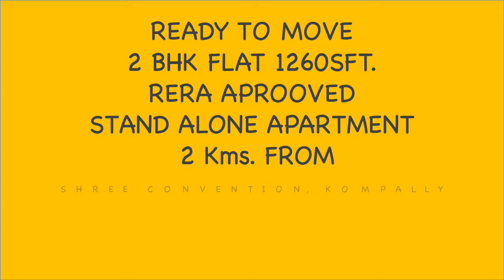READY TO MOVE / 2 BHK EAST Face / 1260 SFT / RERA Approved / Kompally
RERA APPROVED
2BHK EAST FACE
1260 SFT
STAND ALONE APARTMENT
2 KMS. FROM CINE PLANET, KOMPALLY
2 KMS. FROM SHREE CONVENTION, KOMPALLY

Y. Raghvendra
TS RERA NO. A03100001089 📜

CommissionApplicable 🗞

READY TO MOVE : 2.5 BHK AND 3BHK : GATED COMMUNITY : RERA APPROVED

3rd November 2021

Open Plots at Shadnagar, 4kms from Shadnagar Bus stand

3 BHK Flat for sale at Kukatpally, Occupancy in 3 Months

5th November 2021

2 BHK flat at Stand Alone apartment in Nizampet, Ready to occupy

24 October 2021

2BHK STAND ALONE FLAT AT KUKATPALLY

Ready to move READY TO MOVE, 2BHK NEAR BACHUPALLY X ROADS

10th November 2021